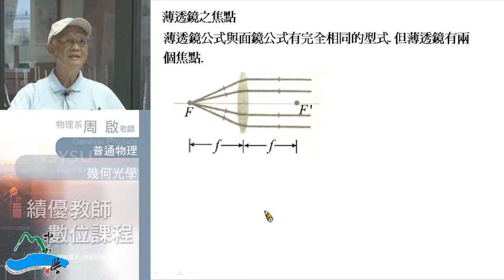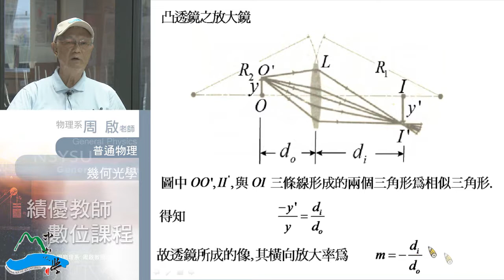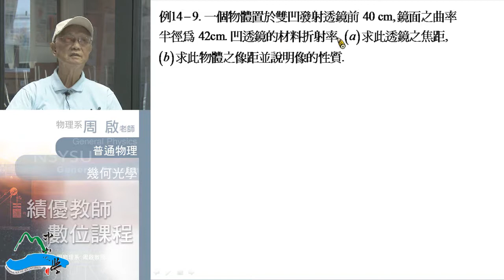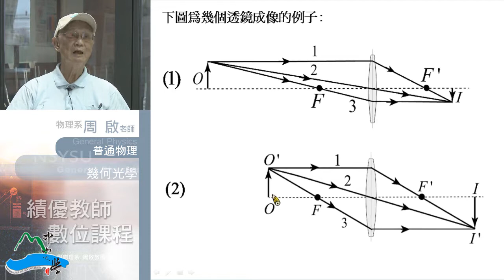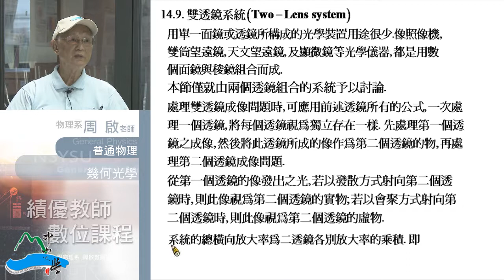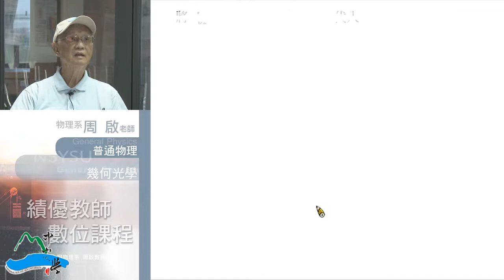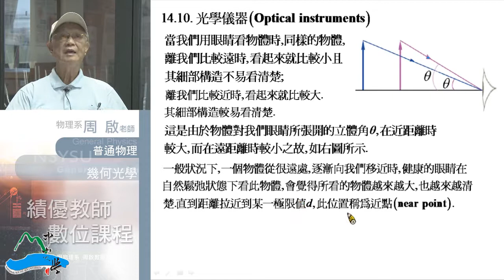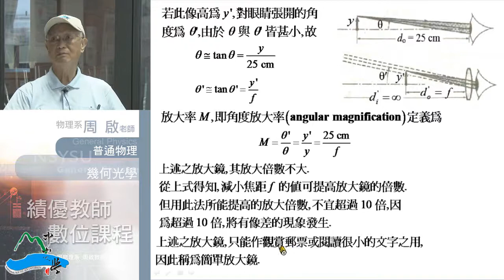普通物理102 2014 0826 03